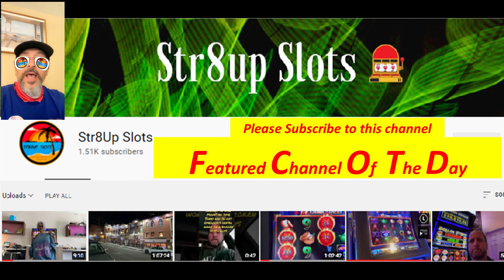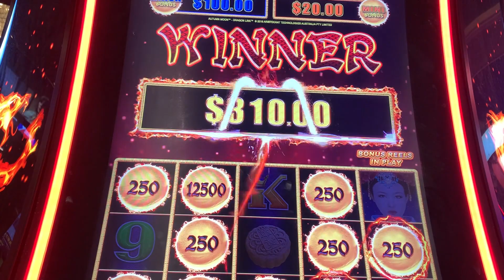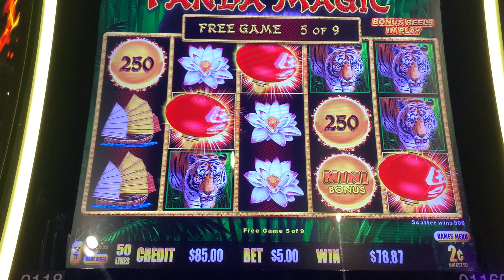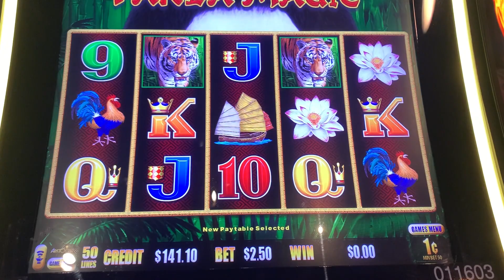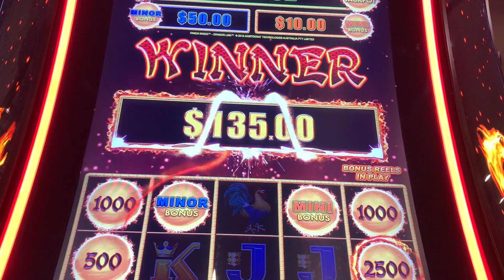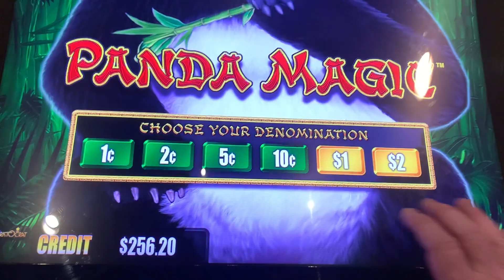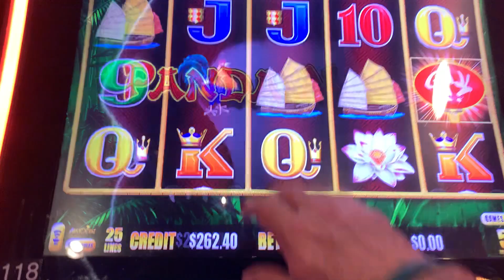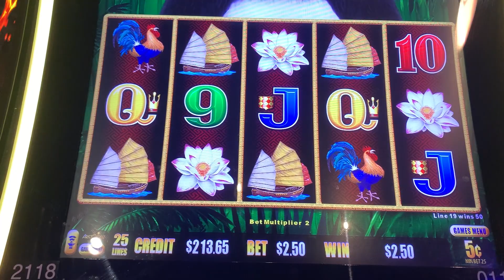Panda Vs. Autumn Who has the bigger balls Featured Channel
Enjoy Panda Magic Vs. Autumn Moon Bonuses.

if you would like to be part of the Slots Channel Creators group Please visit FaceBook